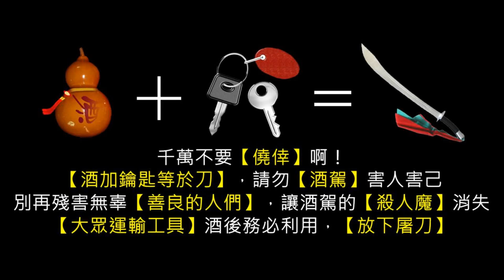酒+車鑰匙=刀《僥倖殺人魔》【缺席舞團】 參賽作品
在酒駕肇事中，往往當事人都會認為他們不是故意的，是一個意外，但是在這些意外發生前，為何還要喝酒開車？大家都知道喝酒不能開車，但這些人往往就懷著一種僥倖的心態，就是這種心態，讓他們酒駕害死很多無辜的好人，這部片就是要讓這些人知道，一點僥倖心態都不能有，因為酒+鑰匙=刀！

用歡笑散播正向的力量
用創意打造新媒體時代

YouTube頻道的蓬勃，開啟了「人人是導演」的時代
影像帶給人們的感動，不再因規格而受限！
這場歡樂革命，能簡單引起共鳴，輕鬆就能參與！

● 你是臉書行銷鬼才??
● 你的演技一流卻沒有好的舞台??
● 你擁有過人的歌唱天份或創作能力??
● 你是拍攝高手，還是剪接、3D一把罩??
● 你拍攝的作品一級棒卻沒人看見??
● 你有很棒的場地希望在網路大量曝光??

臉書行銷高手、搞笑創作鬼才、詞曲創作、主持歌唱、網路部落客
導演、演員、編劇、剪輯特效、彩妝造型等幕後工作團隊(拍攝場地贊助也可加入)

超人氣娛樂
2013年成立台灣達人秀
在台灣有非常多優秀的創作團隊
我們積極培育新銳導演與創作團隊
目前網路的創作已超過250部影片
透過影音社群的力量將歡樂分享給身邊的人

我們也提供了新的商業模式
將好的創作人才與好的品牌媒合
我們深信歡笑會讓人帶來正向的力量
能讓台灣更多有才華的人繼續被看見

想讓你的品牌短時間大量曝光？
想要話題性十足突出的網路明星代言?

微信 ID:ttshow_tw